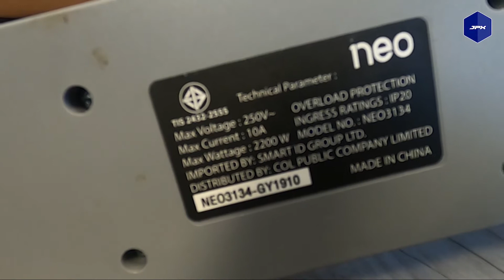เลือกใช้ปลั๊กอย่างไรให้เหมาะกับแอร์เคลื่อนที่ JPX l JPXHowto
📢EP. นี้ บอสอั๋นจะมาอธิบายการเลือกปลั๊กไฟ ที่เหมาะสมกับแอร์เคลื่อนที่
การเสียบปลั๊กที่ถูกต้อง ข้อควรระวังเพื่อไม่ให้เกิดไฟฟ้าลัดวงจร
เพื่อเพิ่มประสิทธิภาพการใช้งานที่ยาวนานยิ่งขึ้น👍

แอร์เคลื่อนที่ JPX มีจัดจำหน่าย  4 รุ่น
โปรโมชั่นส่วนลดเงินสด
❄️6,000บีทียู ราคา 8,900บาท ลดเหลือ8,600บาท

❄️9,000บีทียู ราคา14,999บาท ลดเหลือ 13,300บาท

❄️12,000บีทียู ราคา16,999บาท ลดเหลือ 15,300บาท

❄️15,000บีทียู ราคา 19,999บาท ลดเหลือ 18,300บาท

ชุดดูดอากาศระบบ 2ท่อ ราคา 1,700บาท

ผ่อนชำระ ดอกเบี้ย 0% สูงสุด 10 เดือน ผ่านช่องทาง Lazada
❄️ขนาด 6,000BTU 880 บาท/เดือน

พร้อมจัดส่งฟรีทั่วประเทศ 🚛